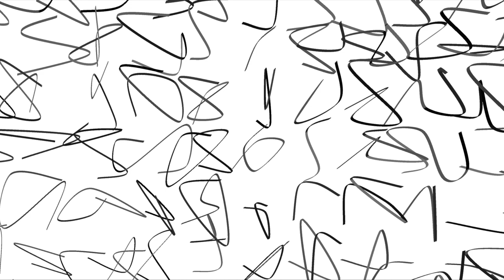Autography (2020)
'Autography' is an interactive artwork, in the form of a software application, that automatically generates evolving 3D graphic characters that resemble human hand-writing. The intention is to create a form of automatic writing made by a machine (instead of by a human). Automatic writing is commonly understood to be a form of unconscious expression, where a human in a fugue or similar state writes automatically. The writing often resembles hand-writing but tends to look more like scribble. The perceived value of automatic writing is dependent on the apprehension that human beings possess a subconscious (or unconscious) that can be interpreted through the act of automatic writing. The technique was popular amongst early 20thC aficionados of theosophy and early psychology. Surrealist artists such as Andre Masson used the technique to develop semi-abstract artworks, whilst later authors and artists, such as Henri Michaux and Cy Twombly, employed the technique to develop highly sophisticated paintings and 'writings' that questioned both the authenticity of the artist's mark-making and the semiotic potential of writing. Jackson Pollock's late paintings can also be interpreted within this framework.

The work explores the potential for machines to create automatic writing, raising the question of whether a machine might have an unconscious, whilst at the same time critiquing the idea that humans may. In some respects this work is a further reflection on the themes I was exploring in earlier works, such as these large-scale computer-generated pen-plots on paper from 1984.

"Autography" functions as an interactive 3D application. Once downloaded you can navigate its 3D space, within which the automatic writing evolves, using your mouse/trackpad and keyboard. You can use your mouse/trackpad to pan around the 3D space. Holding the 'shift' key on your keyboard, whilst holding down your mouse-button and moving the mouse up/down, allows you to zoom in and out of the 3D scene. You can mix these mouse and keyboard actions to gain more control of the navigation and explore the evolving writing, from a distance or close-up. Passing through the textual plane of the writing reveals a "dark mode". Pressing the key 'b' on your keyboard returns the scene's camera to its original location and orientation, restoring the original view of the scene.

This is a fly-through video recording of a session with the application.